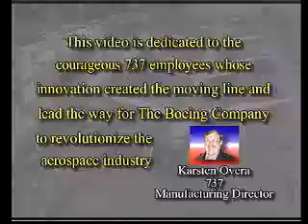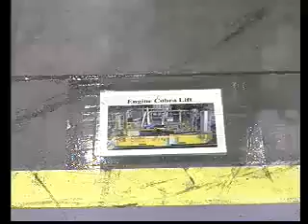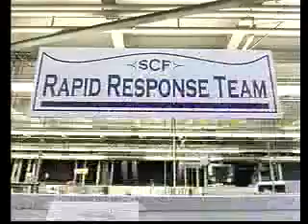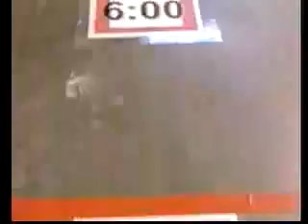Boeing 737 manufacturing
A phenomenal insight into Boeing's lean manufacturing processes. Their interpretation of takt time is something else.